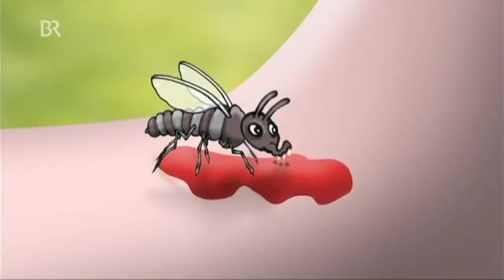5842 tiere BR Kleine Ursache, große Schmerzen